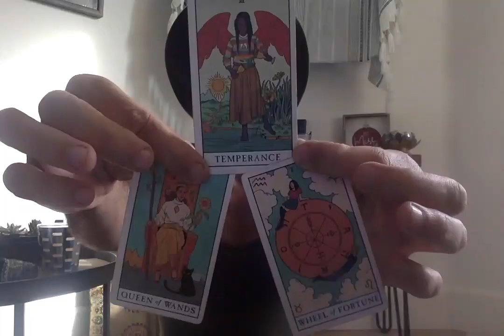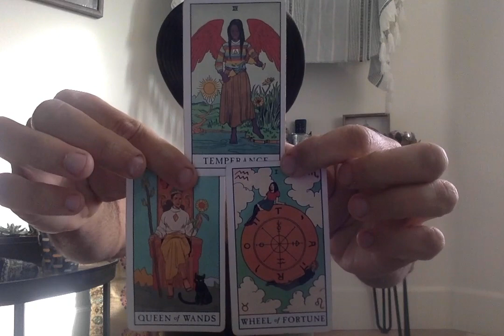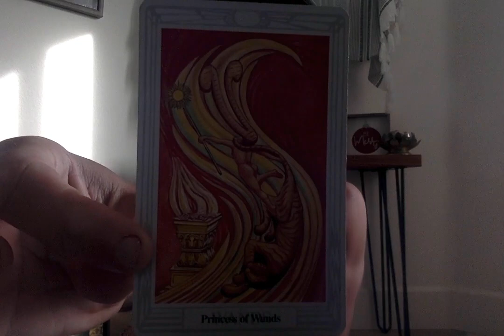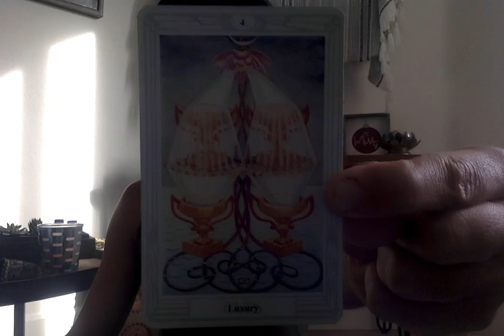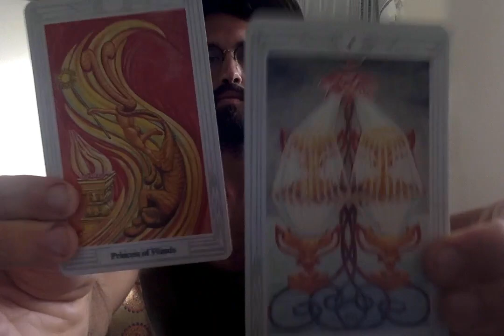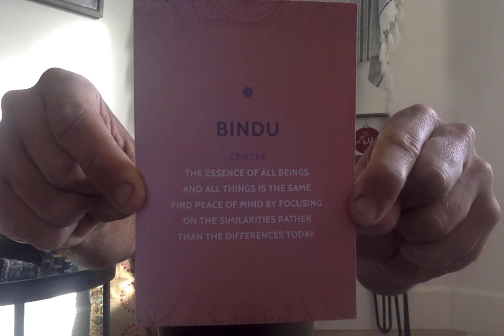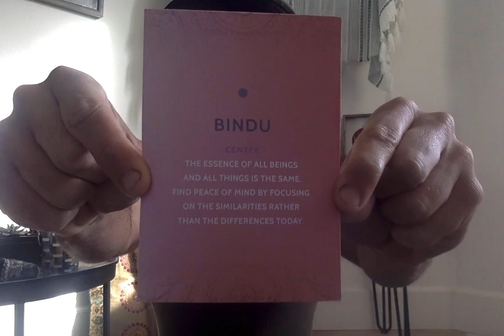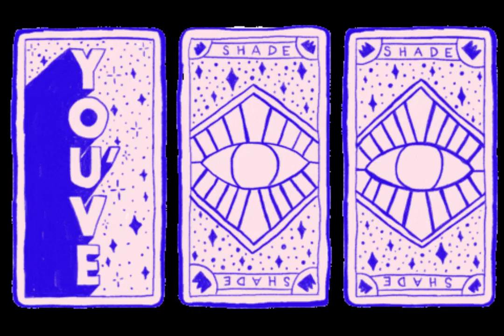SAGITTARIUS Tarotscope ♐️What's The Tea? 🫖December 2022🔮Full Moon in Gemini 🎭 @astrology4divination 🎴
Welcome beautiful Sagittarius to your "What's The Tea?" Tarotscope queried for all placements (i.e. Sun, Moon, Rising, etc) during the general timeframe of December 2022. This month during Sagittariusseason we have a fullmooningemini and the wintersolstice on 12/23

We offer you the pure, objective information from the realm of images, ideas, & glyphs. This is a General Horoscope based off of the current astrological transits affecting Sagittarius energy with extra support from the Tarot. Please remember the timeless nature of the Present Moment when viewing and that any information remains relevant & applicable if you cast it so ... Cross-watchers are welcome!

For the deep divers: the extended NeedtoKnow TarotReadings Series will clarify the hidden supporting energies of this Tarotscope's card combo.

The Extended General Reading is personalized to your Zodiac Sign; you will receive channeled messages from Spirit which you - dear viewer - become conscious of exactly when you have a true need to know.

Patrons also can receive access to members only content such as:

1) the Monthly Astrological Newsletter
2) Direct Text Message questions with me
3) Discounts on Personal Readings (in which you get the most accurate information regarding your personal situation)
4) & a variety of other Member benefits depending on your subscription tier.

In this Tarotscope we pull 3 cards representing the Principal Archetypes or Archetypalenergies of

1) The Conscious or What is Known About the Situation-ship ~ Represents the Lower Self ~ The Body
2) The Subconscious or What is Not Known About the Situation-ship ~ Represents the Higher Self ~ The Mind
3) The Possible Outcome ~ Represents The Spiritual Lesson ~ The Soul

We close out this Tarotscope with some final Oracle advice from Spirit regarding the situation you're inquiring about.

Stay Strong,
Treille

🔮 Personal Reading Packages* (Includes Free Birth Chart Consultation)🔮

Some people may desire a Spiritual Path Reading, a Professional Path Reading, a Twin Flame Reading, or a Love/Tantra Reading. In theory you can propose any question you so desire to the cards as long as it is not a yes/no question:

~ The Deep Diver = 3 Readings for $133 (60/min each)
~ The Lover: 2 Readings for $99 (60 min/each)
~ The Initiate = 1 Reading for $55 (60 min)
~ The Inquirer = 1 Reading for $30 (30 min)

*All packages operate on a month-to-month basis: that is to say you have 30 days from the Exchange/Transaction date to use your readings.